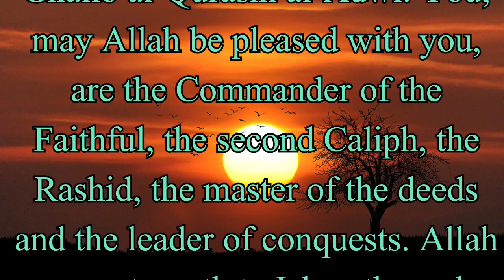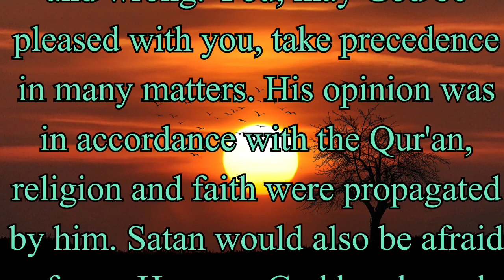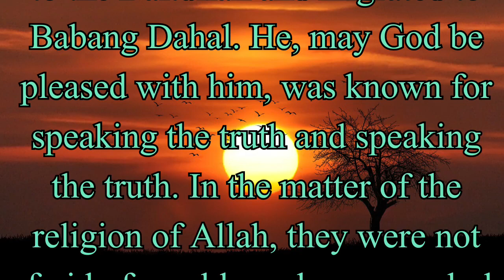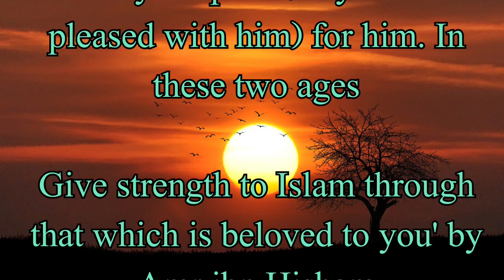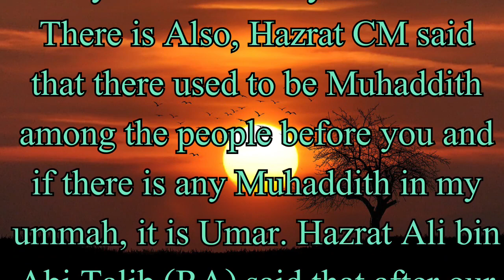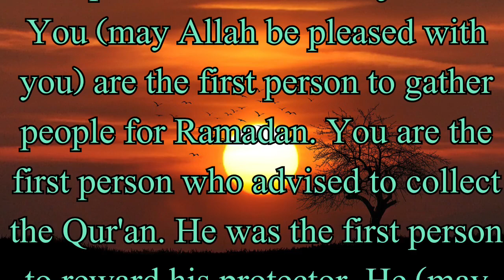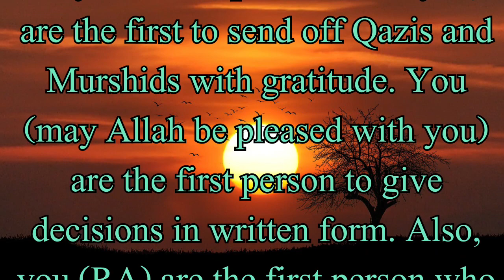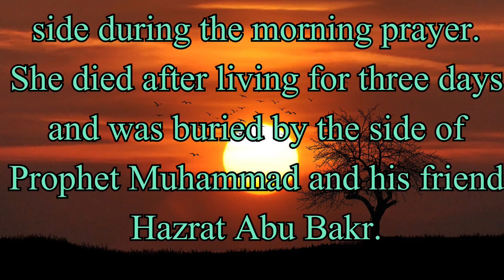The story of Hazrat Umar R. A in English Hazrat Umar R. Aname and Ancestry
The story of Hazrat Umar R. A in English
Hazrat Umar R. A name and Ancestry